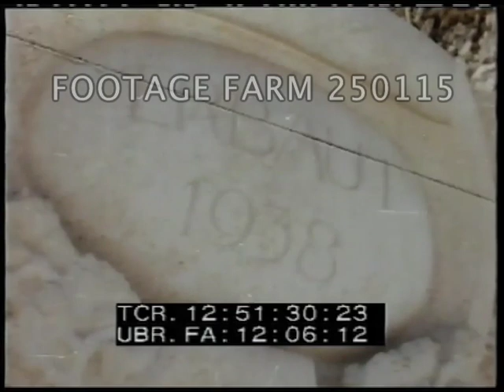Concentration Camps; Berchtesgaden - 250115-03 | Footage Farm Ltd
[Post-WWII - Color, 1945, Germany:  Concentration Camps; Berchtesgaden.  May45]
US tank passes through destroyed town; camouflaged railway locomotive under bridge over autobahn;
ME-262 ? Messerschmidt jet aircraft hidden in woods by autobahn, US vehicles pass in f/g.  NOTE:  how autobahn used as landing & takeoff strip for fighter planes.
12:39:55  Pile of bodies outside Dachau crematorium.
12:40:06  Slate:  Stindt.  Camouflaged German aircraft alongside autobahn used as airstrip, refugees w/ wagon pass camera.  US army trucks past.
12:41:56  Slate:  Mack  T-34  Berchtesgaden.  ELS wrecked Berchtesgaden (?) w/ mountain peak behind.  LS Bavarian village.
12:43:01  Street scenes w/ wagon & pedestrians beneath white flag on balcony.  Many people walking thru village w/ some soldiers visible.  Woman painting over sign.
12:44:26  LS across valley to mountains.  Berchtesgaden.
12:44:33  CU Hitler oil painting portrait.
12:44:58  American solider beside open door of railroad freight car w/ sculpture inside & frame leaving against  rail car; handed small sculpture.  Interior of car w/ soldiers moving looted & captured art treasures; large carpets / tapestries.  Sentry guarding captured German train.  CU statues in car.
12:47:12  LS mountains thru trees.  MCU metal antenna or ?? on ground in foreground.  View along road to Obersalzberg.  View to valley.
12:48:44  Snow around concrete ??, tilt up to building on ridge; repeat.
12:50:01  Four guides sitting on railing arrive; one w/ pack.  CUs.
12:51:27  CU stone:  Erbaut 1938.
12:51:33  Flash slate:  Mack, R33.  US troops survey damage to buildings near top of ridge.
12:52:16  View across valley to mountains from inside Kehlsteinhaus / Eagle’s Nest thru window w/ troops silhouetted.
12:53:23  Wreckage of building.
12:53:48  Very dark (not usable).
12:54:01  Exterior of collapsed building roof; other partially destroyed buildings.
12:55:51  German man walking w/ salvaged table (?) down road w/ heavily damaged buildings on hillside behind.  LS damaged buildings.
Looted Art Treasures; Bavarian Alps; Post-WW2;
NOTE:  Any continuous ten minutes sold at per reel rate.